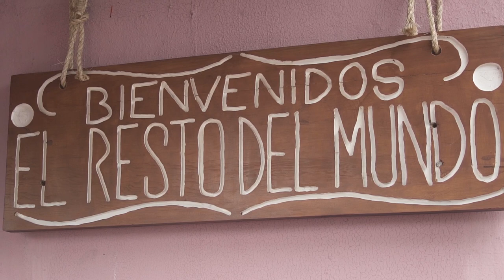APEGO - EP.08 SÉRIE O CAMINHO NAGUAL